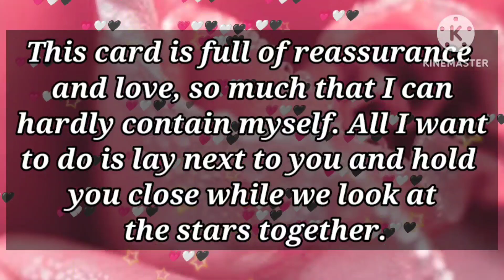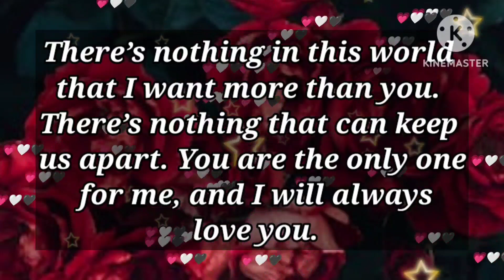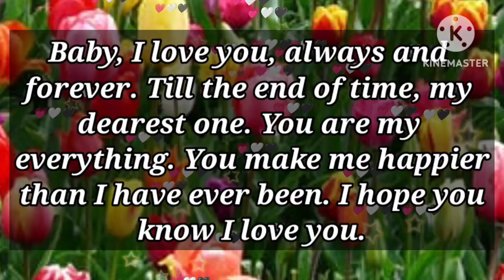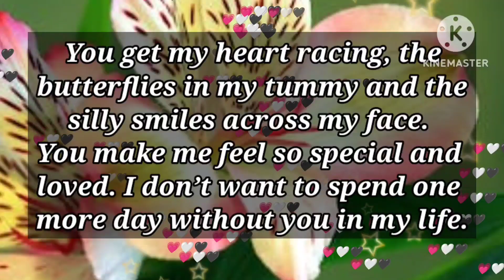DM to DF 💕 // Don't cry after listening to this please...❤️😜🌹💖💫🙏😘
4

my love
dm current energy
divine masculine
dm df
dm message to df today
dm tarot
dm reading
twin flame
twin flames
Karmic
happy twins 11:11
love
Love
love quotes
love poem
love poems
love lines
love feel
true love
poem
poems
love songs
love music
feelings of love
love feelings
Dm to df
dm df
dm
 df dm
aquarius
df
taurus
unique tarot
all i want
aquarius tarot
virgo
twin flame reading today
twin flame